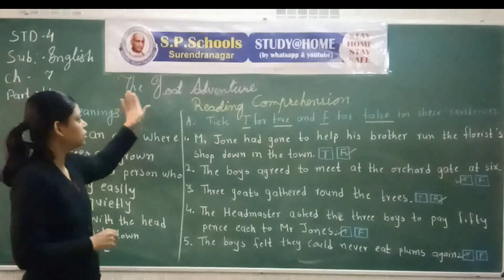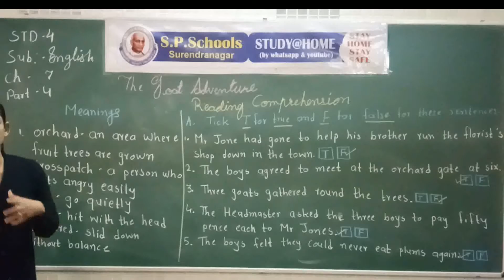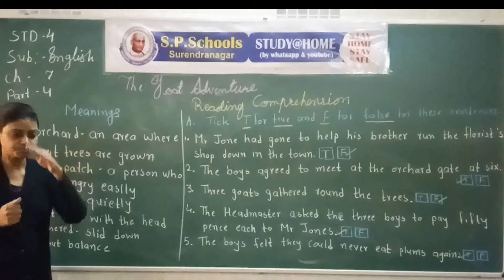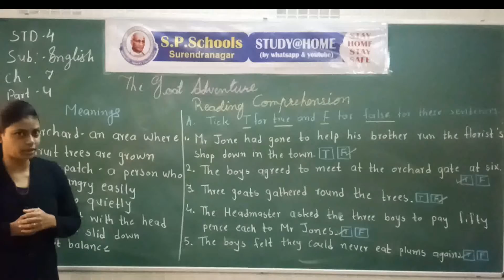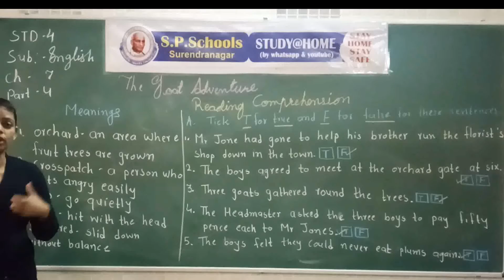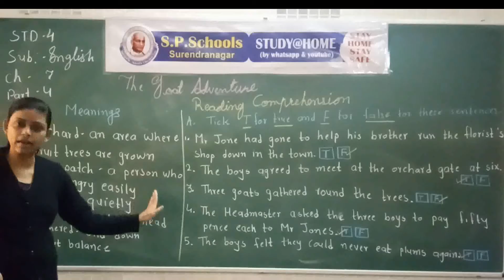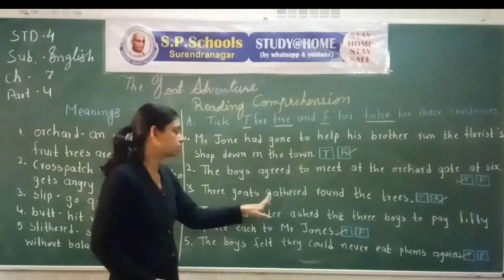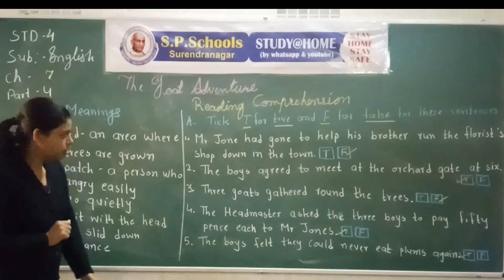STD - 4 CBSE |ENGLISH LEC - 39 | S P SCHOOL SURENDRANAGAR